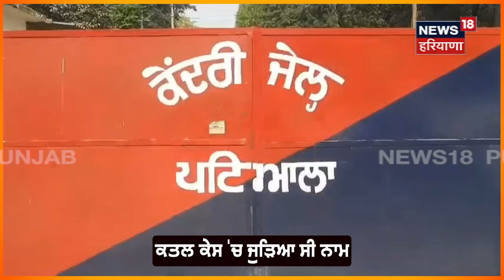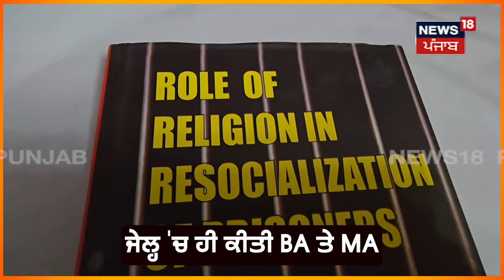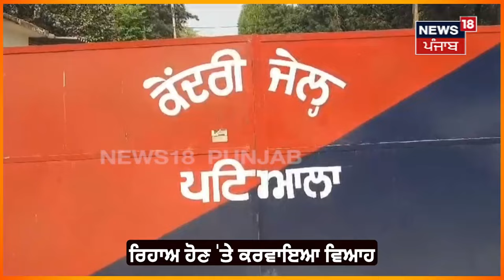Nabha News | ਜੇਲ੍ਹ'ਚੋਂ PHD ਕਰ ਨਿੱਕਲਿਆ ਕੈਦੀ, ਹੁਣ Punjabi University 'ਚ ਪ੍ਰੋਫ਼ੈਸਰ। N18V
ਜੇਲ੍ਹ 'ਚੋਂ PHD ਕਰ ਨਿੱਕਲਿਆ ਕੈਦੀ, ਪ੍ਰੇਮਿਕਾ ਨੇ ਵੀ ਕੀਤਾ 14 ਸਾਲ ਇੰਤਜ਼ਾਰ। ਹੁਣ ਪੰਜਾਬੀ ਯੂਨੀਵਰਸਿਟੀ ਲੱਗਾ ਪ੍ਰੋਫ਼ੈਸਰ।

News18 ਪੰਜਾਬ/हरियाणा/हिमाचल एक क्षेत्रीय न्यूज़ चैनल है जिसपर ਪੰਜਾਬ, हरियाणा, हिमाचल, देश एवं विदेश की खबरें प्रकाशित की जाती हैं | समाचारों क साथ-साथ इस चैनल पर समकालीन विषयों पर वाद-विवाद एवं विशेष सीरीज भी प्रकाशित होती हैं जो की काफी रोचक एवं सूचनापूर्ण हैं | n18oc_nabha